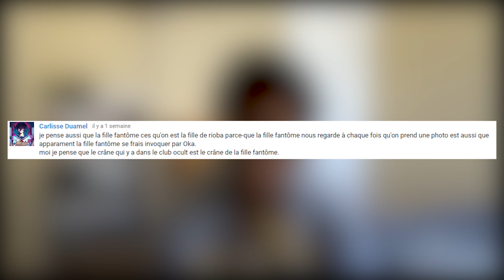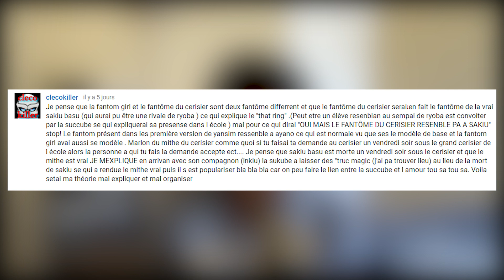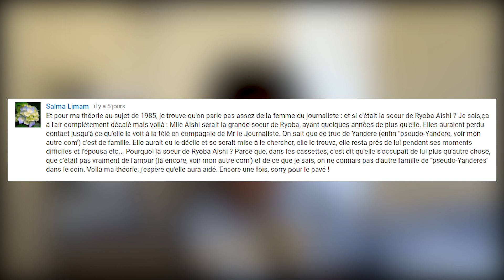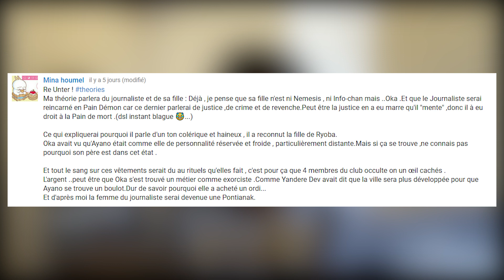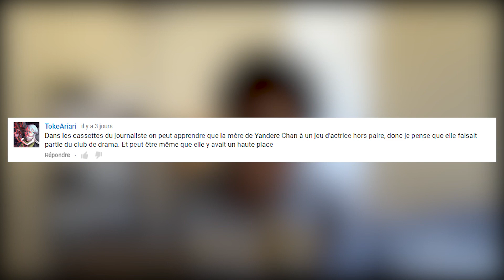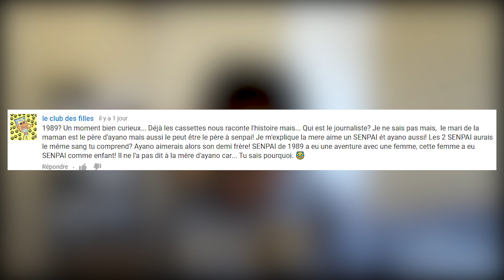VOS Théories sur les évènements de 1989 dans Yandere Simulator — THÉORIE TIME (#026)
1989, c'est cool... ou pas...

🎵 Crédits Audio :
→ Intro :  - Left Behinds - Paris Blohm ft. Taylr Renee
→ Tapion's Thème Instrumental Hip-Hop
→ Outro : Death By Glamour - Toby Fox (Undertale OST)